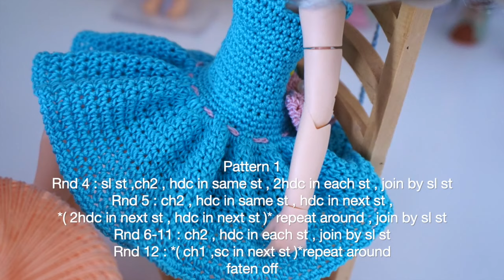How to crochet dresses for Blythe 👗